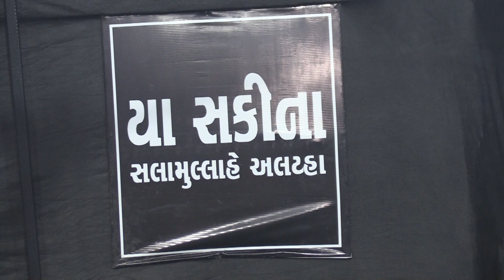|| HAJRINI MUNAJAT SHABIHE ZINDANE SHAM || હાજરી ની મુનાજાત શબીહે ઝીનંદાને શામ ભાવનગર મોહરમ ૨૦૨૨ ||